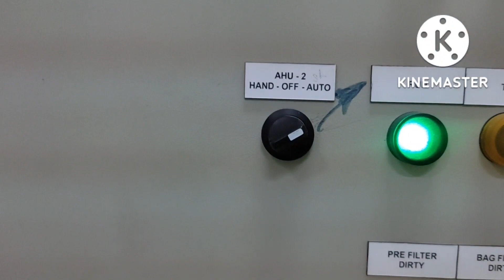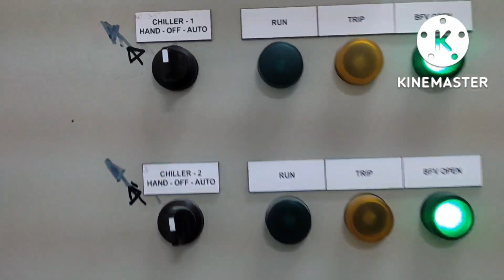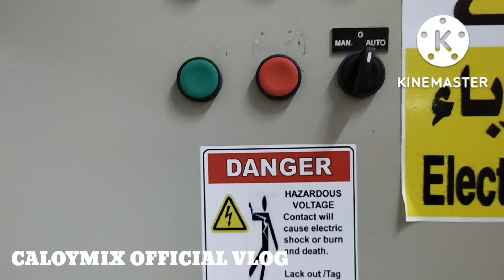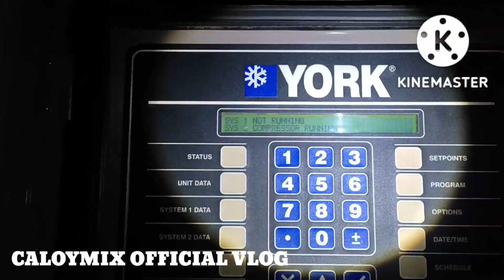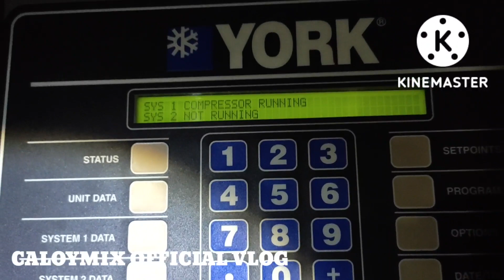THE OPERATOS ROUTINE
operators routine at summer @caloymixofficialvlog8774